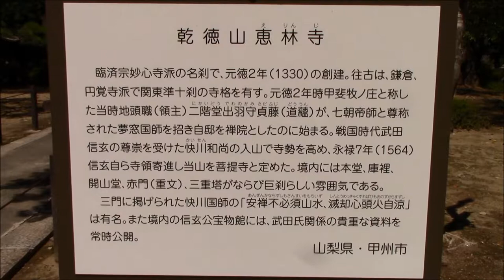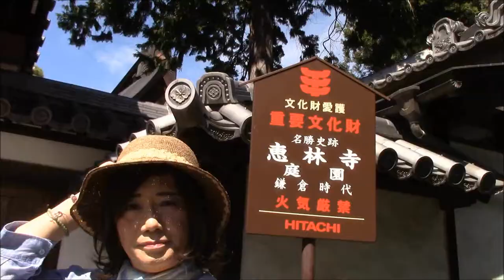武田信玄の菩提寺 乾徳山恵林寺 08.2018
恵林寺は臨済宗妙心寺派の名刹です。